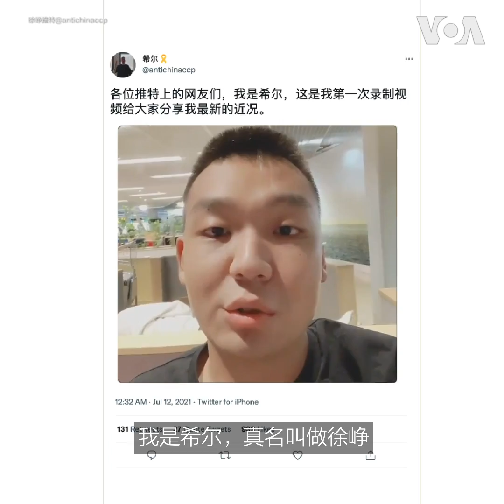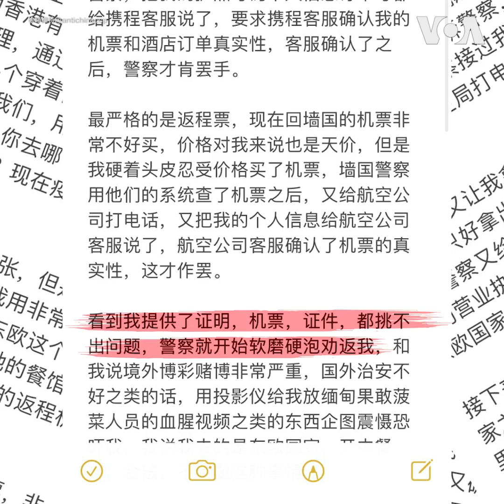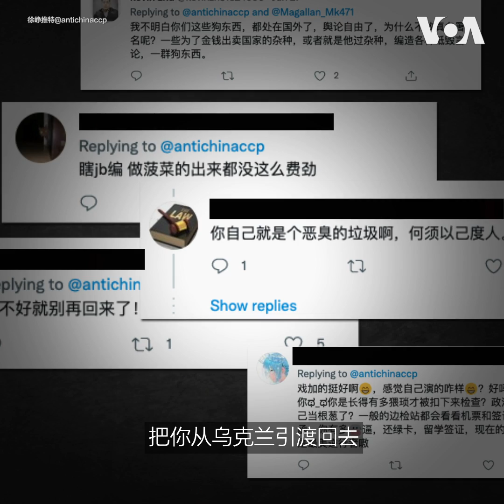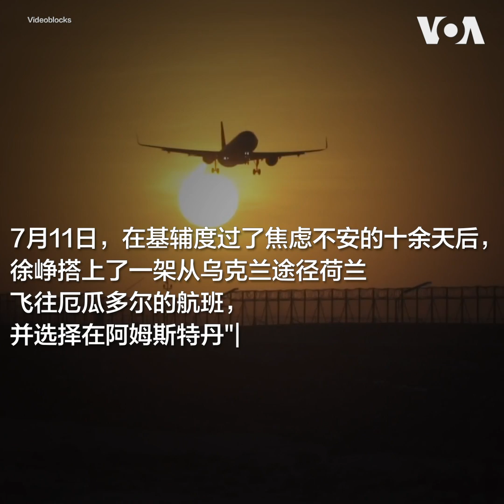独家:"墙国韭菜"出逃记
23岁的徐峥自称是一名醒来的"墙国韭菜"。中国的政治高压令他倍感煎熬，也担心掌握了高科技的国家机器迟早会抓到他这个"反贼"。秘密策划了近半年，徐峥踏上了一场没有回头路的逃亡之旅。在与美国之音的独家采访中，他讲述了"逃离墙国"的缘由及父母被中国当局维稳的后续故事。

**上网办法**
翻墙软件：

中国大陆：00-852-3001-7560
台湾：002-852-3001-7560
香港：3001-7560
**通过Podcasts收听收看美国之音**